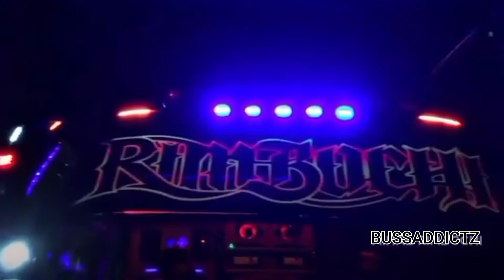RIMBOCHI holidays naagavalli editon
This video for all touristbus fans and touristbus whatsapp status and zedone touristbus lovers